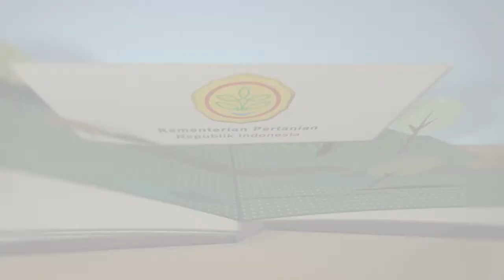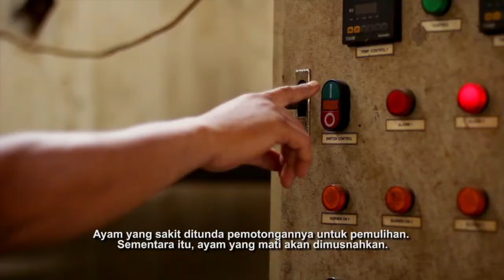Proses Produksi daging ayam yang Aman, Sehat Utuh dan Halal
Sebuah pesan layanan masyarakat untuk mendorong kesadaran dan pengetahuan masyarakat dan pelaku usaha perunggasan untuk cerdas dalam memilih dan menjual daging ayam yang Aman, Sehat Utuh dan Halal (ASUH) di Indonesia, khususnya di Provinsi DKI Jakarta